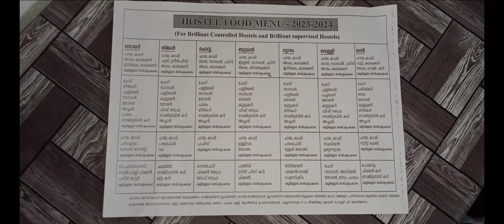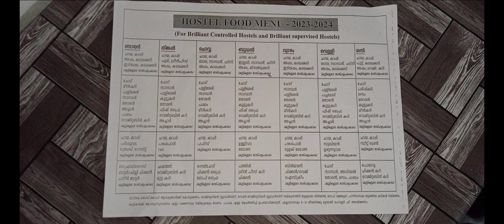വീട്ടിലെ രുചി, brilliant pala food menu(2023 repeater's batch) 👌🤭